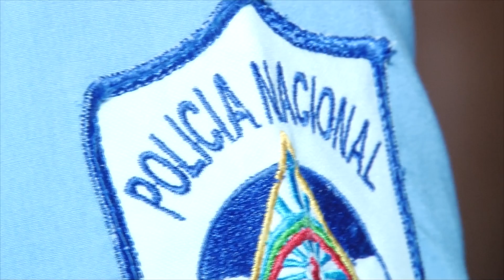Policía de Masaya conmemora el 37 Anv de la revolución forrado